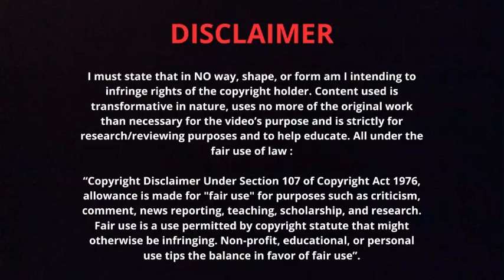Analyse : Le COUP DE MAÎTRE de Roberto MARTINEZ pour Brésil-BELGIQUE en 2018 - "ATTAQUE PRÉVENTIVE".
0:00 - Atténuer les atouts des Brésiliens
2:26 - Préparer la contre-attaque
6:13 - L'autre but, signé "Vinnie" Kompany

FUTBOL THERAPIST